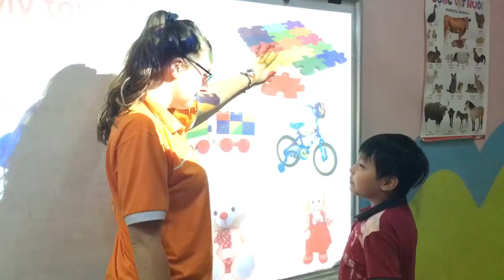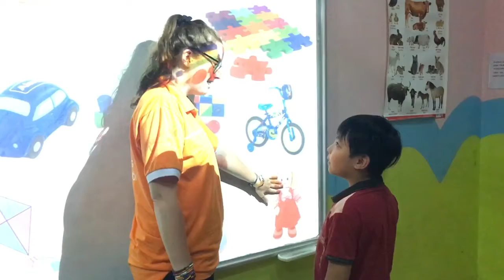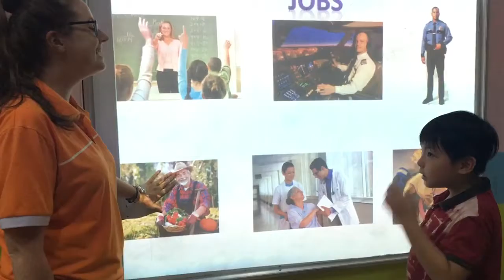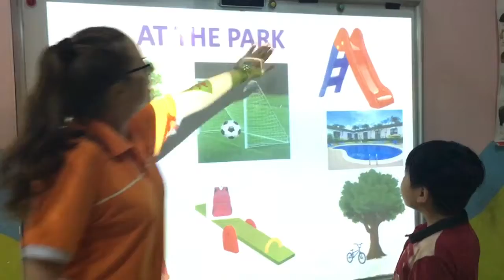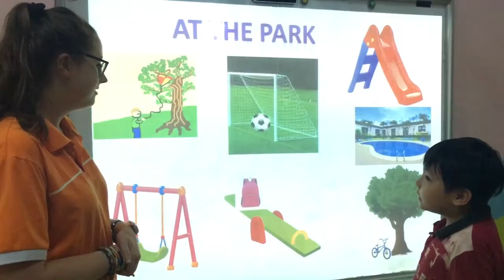TIẾNG ANH TIỂU HỌC TAM ĐIỆP_ALIBABASCHOOL_HẢI ANH - Tom - V15 - FF1